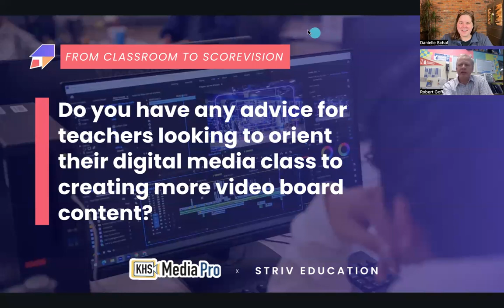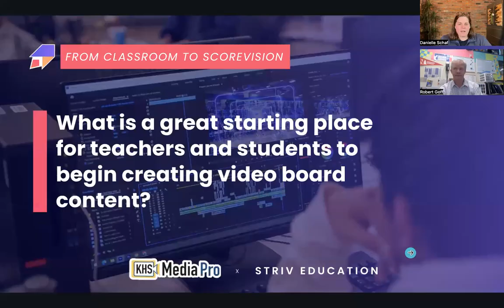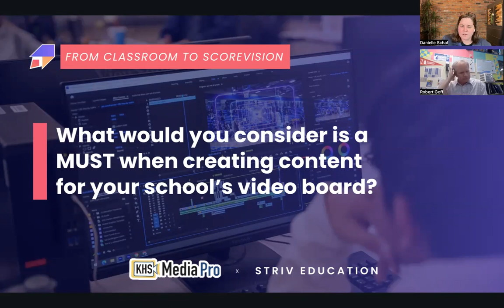How to Transform Your Digital Media Class Into Video Board Content Creators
Join the conversation between Danielle Schaf and Robb Goff as they dive into how Robb has built his digital media program and turned his students into video board content creators. We'll discuss what it looks like to create video board content in your digital media class, why students should be creating video board content, and the impact it has on the students, school, and community!

At Striv Education, we understand that the world is digital, but teaching digital media and broadcasting in the classroom can be overwhelming. That's where we step in. We offer personalized coaching and innovative curriculums, guiding educators to integrate these critical skills into their teaching. Our programs transform classrooms into future-ready environments, ensuring students are well-equipped for the ever-evolving digital workforce.

⌚️Timestamps:
0:00 - Intro
0:38 - When did KHS incorporate video board content in  your digital media class?
4:52 - What is the workflow you use for your students creating video board content?
10:03 - What advice do you have for a teacher looking to create video board content in their class?
16:58 - What dimensions and resolutions work best for video board content?
22:28 - How has creating video board content impacted students, the school, & community?
26:18 - Why should students be creating video board content?
31:28 - What is a great starting place for teachers?
34:01 - Would is a MUST when creating video board content?
39:11 - Does your video board content get repurposed?
40:56 - How does creating content generate video board revenue?
44:39 - Transforming the event atmosphere with a video board
46:14 - Replay & live game feed on a video board
50:12 - Outro